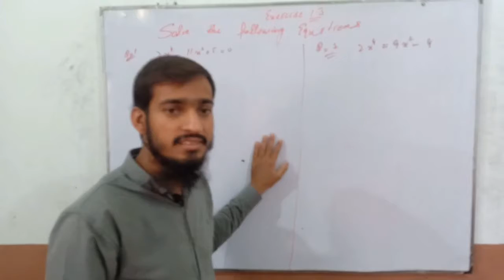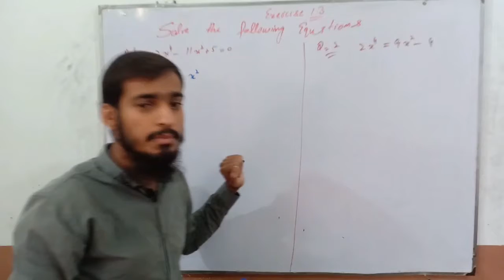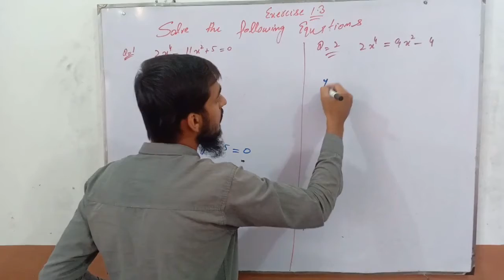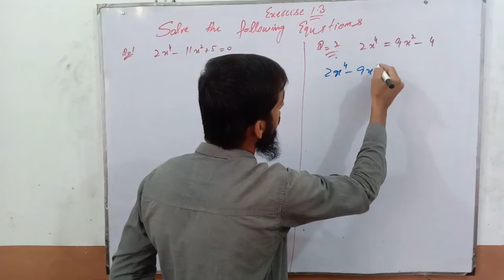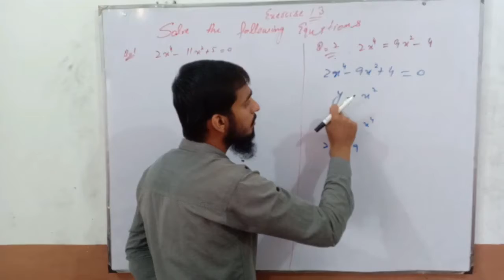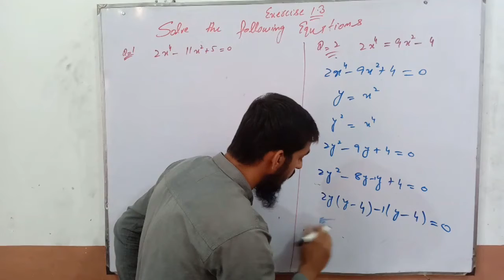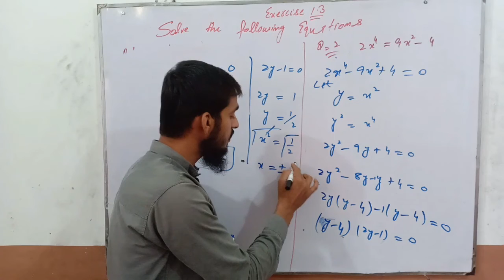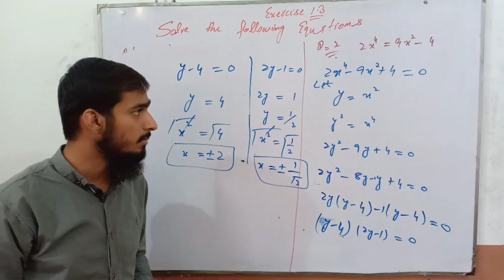10th math Exercise 1.3 Question 1,2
Chapter 1 QUADRATIC EQUATION .exercise 1.3 Solved question 1 ,2. Get online lectures free of cost by our well experienced tutors . Alfaazki dunya provide free online study for all students who wants to continue there study at home.